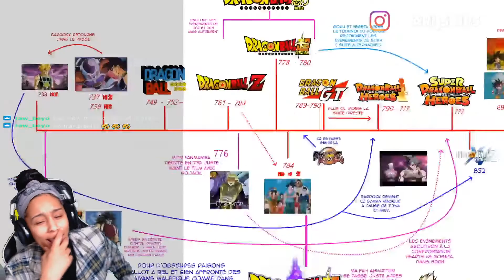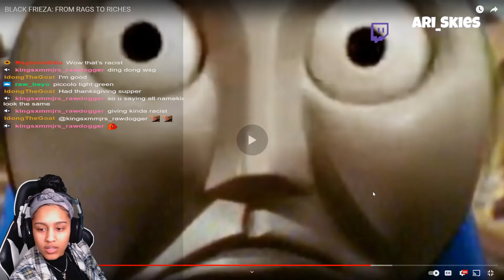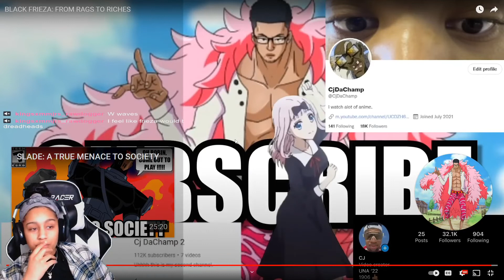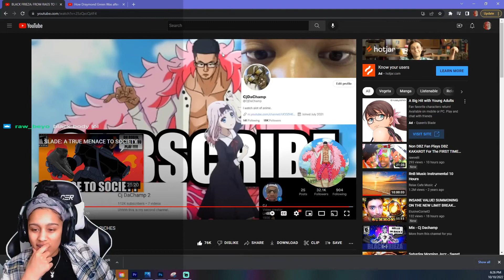NON DRANGONBALL Z FAN REACTS TO BLACK FRIEZA FROM RAGS TO RICHES CJ DACHAMP